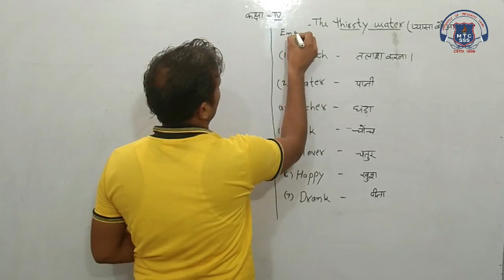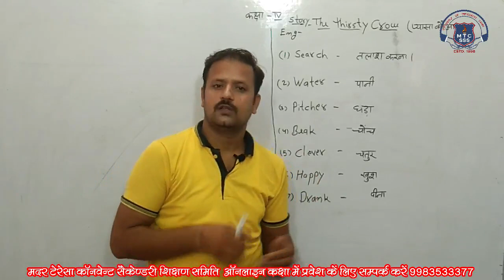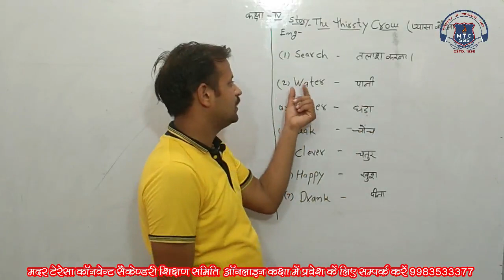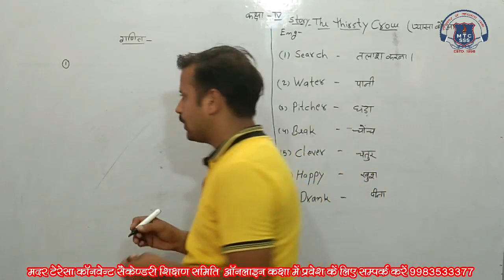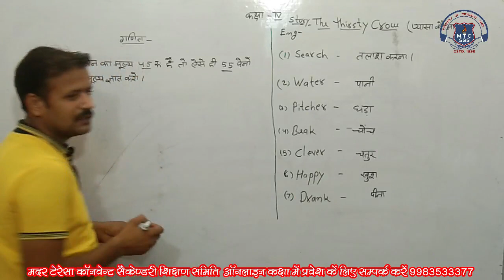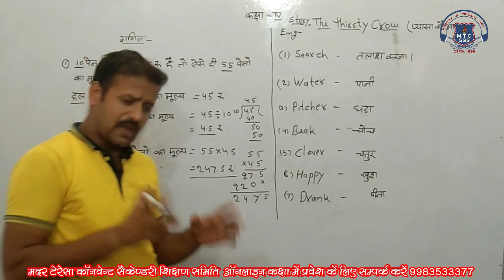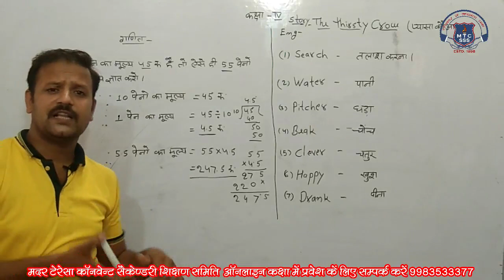4th math or English 13 july